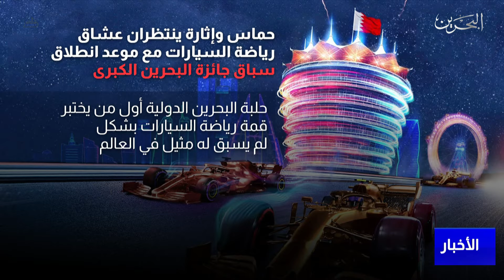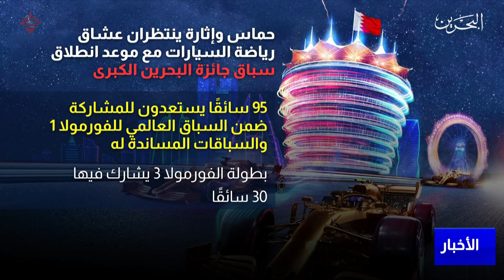مركز الأخبار : حلبة البحرين الدولية تستعد لاستضافة السباق الافتتاحي للموسم الاستثنائي للفورمولا 1